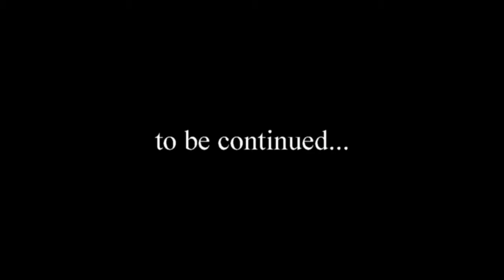LiSA Project bloopers/behind- the-scenes /music video